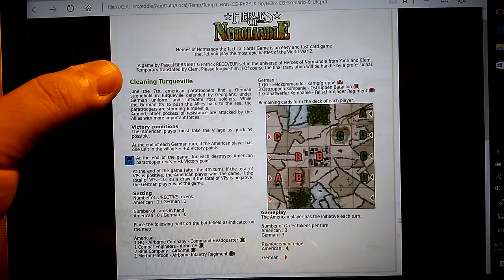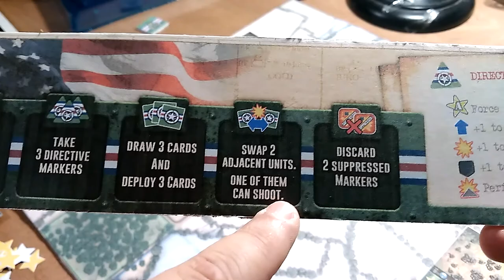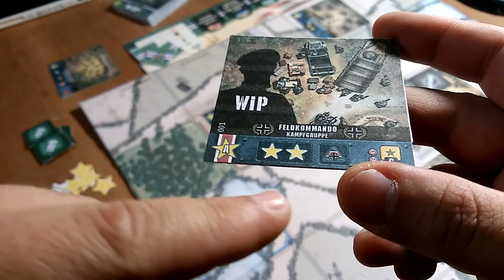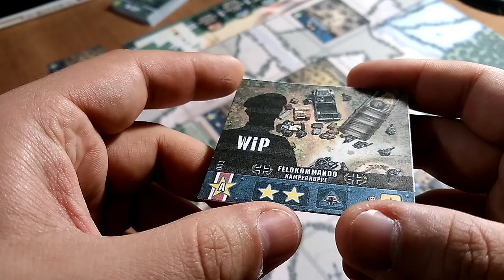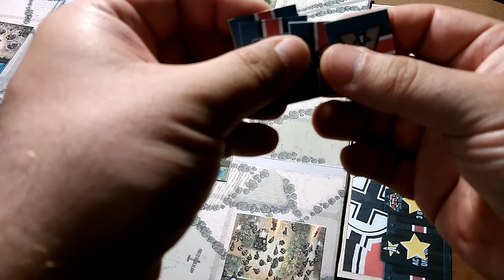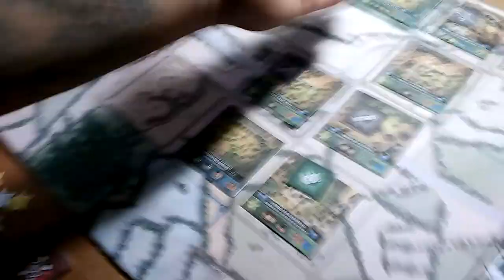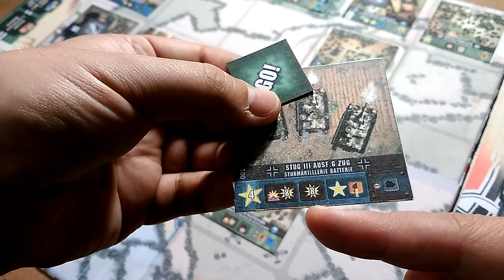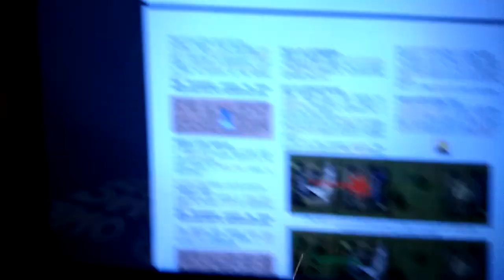Heroes of Normandie Tactical Card Game Kickstarter Print n Play